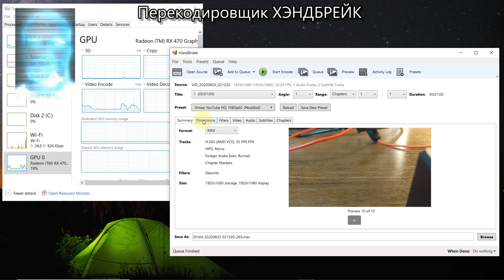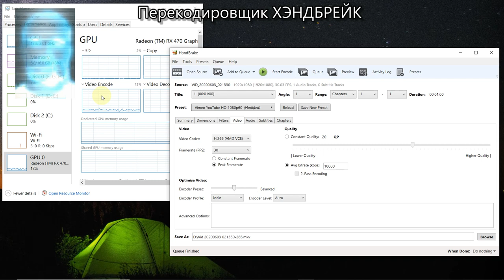Тест перекодировщика видео ХЭНДБРЕЙК HANDBRAKE 2020 06 03